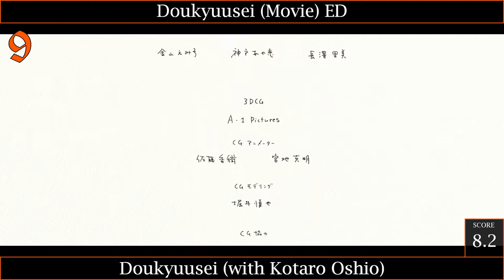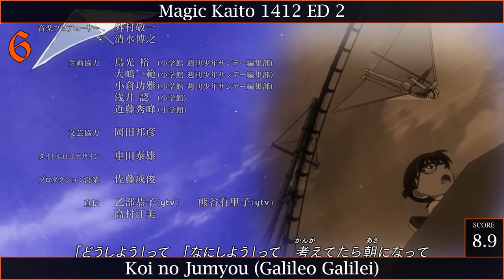Samsuke's Top Yuuki Ozaki Anime Songs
**I MISS GALILEO**
5th upload of the week, I'm feeling pretty strong rn. They've disband and I'm really sad again. Hope this doesn't happen to another artist I make coming up...
Notes:
- Songs are ranked based ONLY ON MUSIC
- #11 and #8 I misspelled Galileo to Galielo, silly me.
- Bird Bear Hare and Fish is a band grouped by former Galileo members and a supporting guitarist.
- average to this list is 8.61